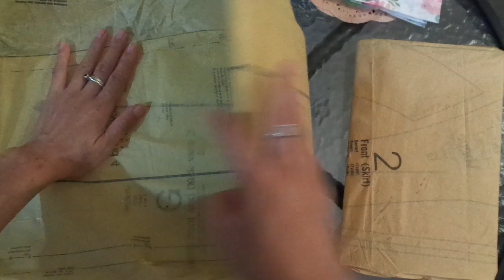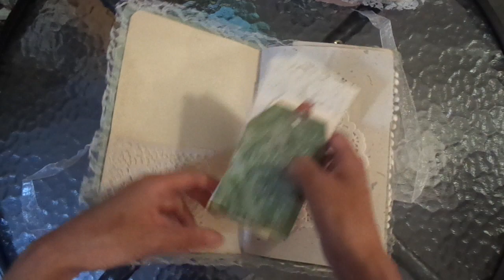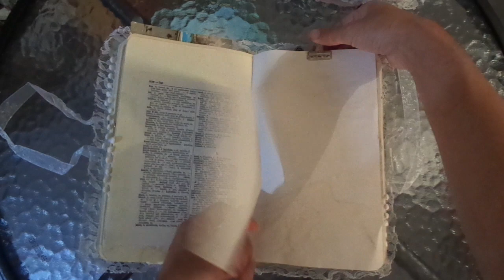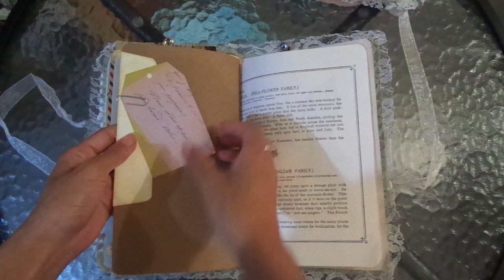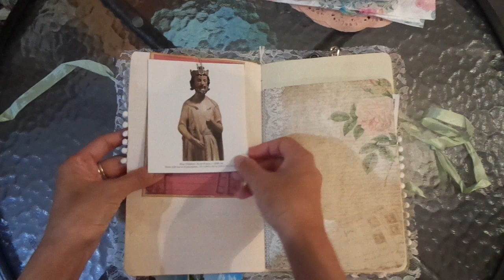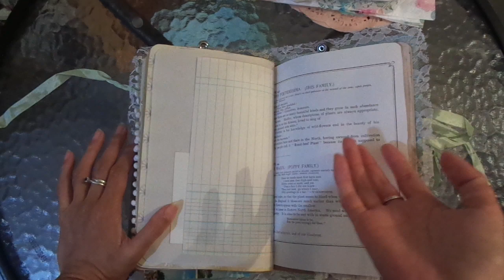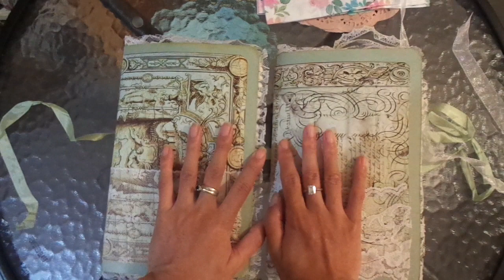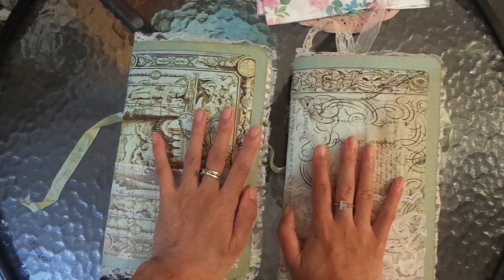Giveaway: Journal from Taylor Made Journals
Yay, I'm so excited for the next buy-one-for-me, buy-one-to give-away giveaway. This time I'd love to introduce you to Lorna Taylor. She makes stunning journals and sells amazing digital kits in her Etsy.

How to enter:

2. Like this video
3. Visit Lorna's channel and leave a comment on one of her videos since watching this video
4.
5. Come back and leave a comment on this video letting me know which video you commented on and which item you like most in her Etsy.